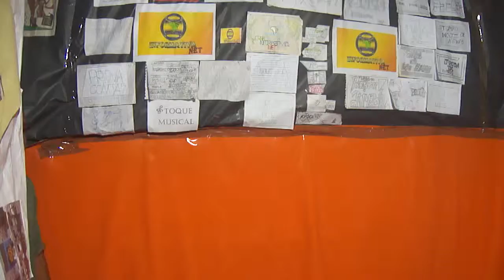Campanha da água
Apoio informativa net desejando um futuro melhor